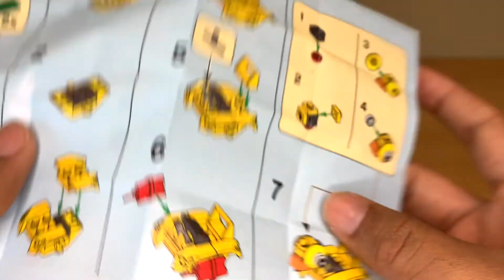LEGO DC 40453 Batman vs. The Penguin & Harley Quinn Review! 2021 Minifigure Accessory Set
I love these little accessory sets even when the exclusive minifigure isn't super exciting, so I hope LEGO continues making one per year for both Marvel and DC!